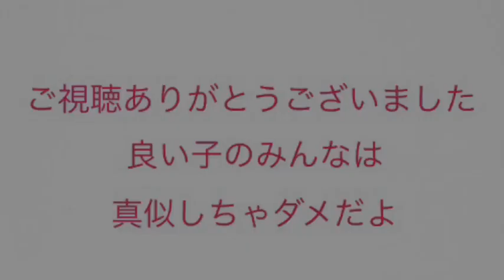剣道あるある④ サボるためならなんだってする男（追い込み編）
今回は練習がきつい時にサボるやつをオーバーにやってみました。このあるあるは少数派とは思いますがどうぞ見てください！